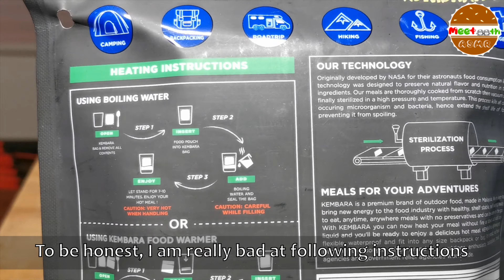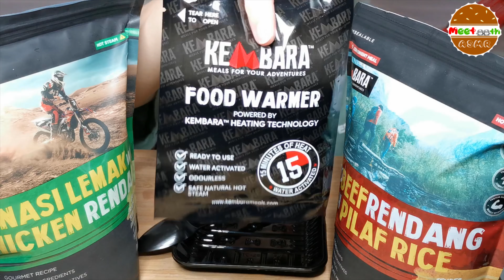Malaysia MRE (Meal Ready to Eat) P1 | Stay at Home Meals Mukbang (Unboxing & Eating) No Talking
Very convenient Food Packs with the delicious Malaysian flavors - Nasi Lemak with Chicken Rendang & Beef Rendang with Pilaf Rice! It's even easier than making instant noodles! Since the MCO (Movement Control Order) started, it has been troublesome to get out and shop for food ingredient. Therefore, I just ordered online, stay home and wait for it to be delivered!

I hope this video help you to get an idea of another meal option during the lock down. Please watch till the end for some interesting BLOOPERS!

Stay home, stay safe and clean! Let us get through this covid-19 pandemic together!